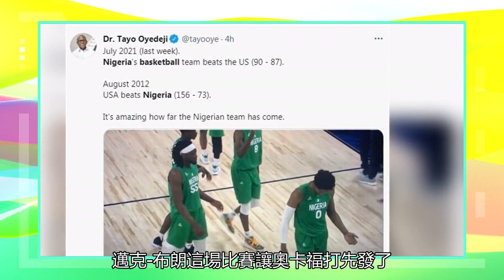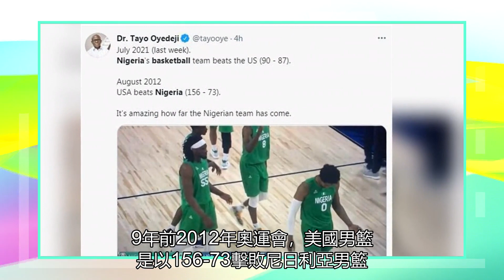尼日利亞連勝+美國連敗！9年籃球技術不進反退，夢之隊回歸現實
美國男籃二連敗 北京時間7月13日，尼日利亞男籃與阿根廷男籃的熱身賽打完，尼日利亞94-71大勝阿根廷男籃，這場比賽尼日利亞男籃再度展現了他們頂級的防守能力，阿根廷核心路易斯-斯科拉全場比賽只拿下9分，他被賈利爾-奧卡福給打爆了，奧卡福是7中6拿下15分7籃板。